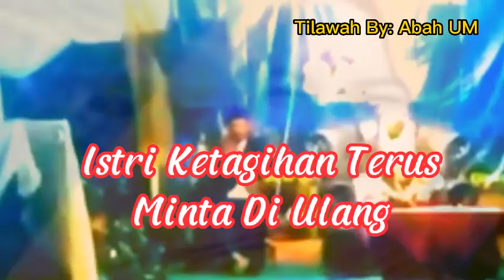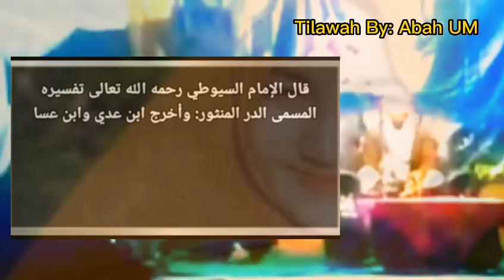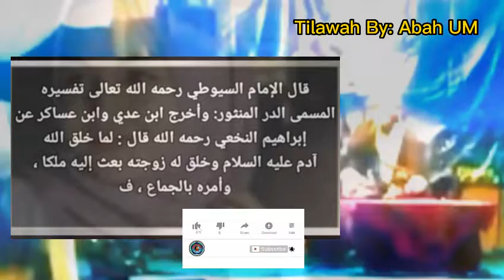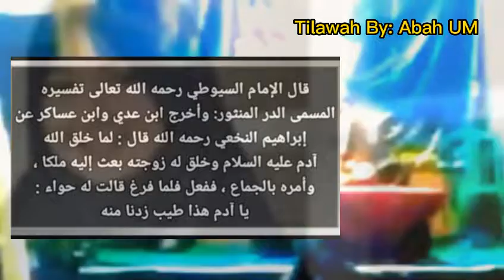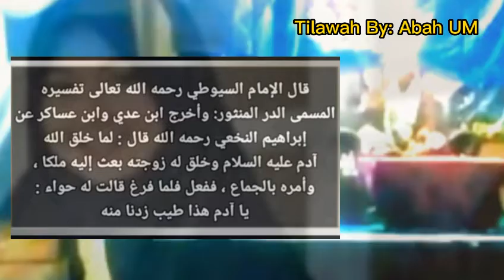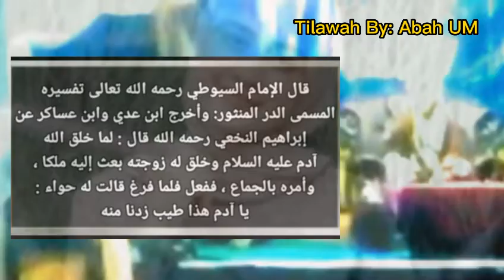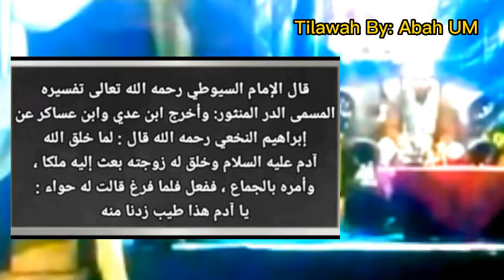Istri Nafsuan Gak Cukup 1, 2, 3 kali setiap malam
IBU KU LEBIH BERHARGA DARIPADA NYAWA KU

Bagi Kalian Yang Ingin Menabung Amal Jariyah Buat Akhirat

Kebetulan Kami Sedang Membangun Ponpes Yang Berletak Di

Kp. Batususun

Rt. 03

Rw. 08

Desa. Sukahati

Kec. Cilawu

Kab. Garut

Propinsi. JawaBarat

Ponpes Al-Barokah Miftahul Qiro'ah

bank bjb
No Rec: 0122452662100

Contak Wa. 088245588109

Kami Ucapkan Terimakasih Sebelum nya 🙏🙏🙏🙏

FILM PORNO
 PORNO
XXX
JAV
OBAT PORNO
kurban
idul
idul fitri

istri minta di ulang